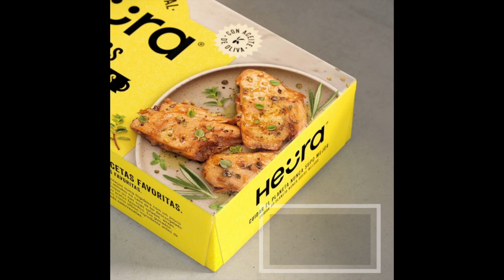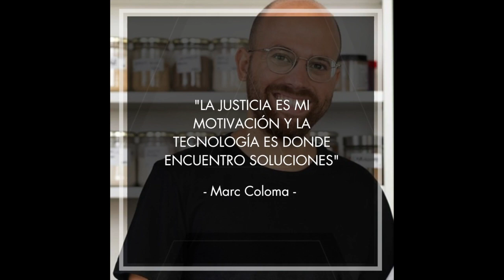La Justicia es mi motivación y la Tecnología...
Marc Coloma es un joven emprendedor social que a los 15 años ya gestionaba actividades para captar fondos en su instituto y destinarlos en causas sociales justas.

Entre sus primeras causas estaban el movimiento estudiantil, el medio ambiente y los derechos de los animales, esta última motivación fue definitiva en su vida.

A los 19 años era coordinador de una ONG internacional de derechos animales y su actividad era la de denunciar los malos tratos a los animales en algunas granjas e instalaciones ganaderas.